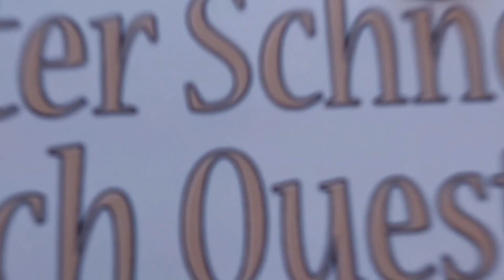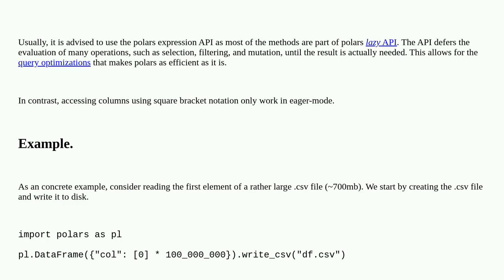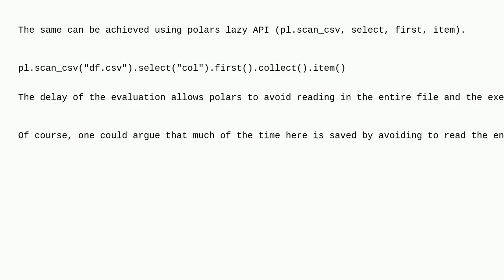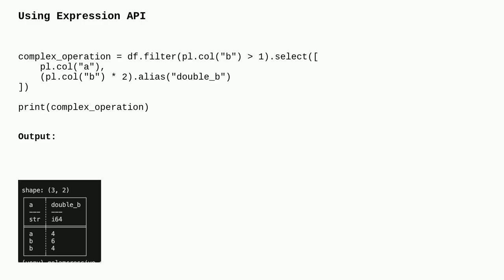Difference between and Expression API?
A special thanks goes out to the community

  python python-polars